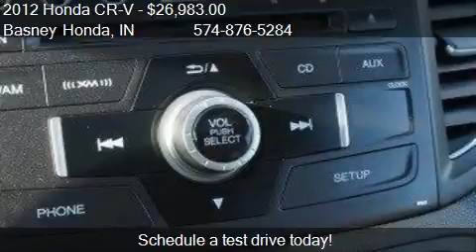2012 Honda CR-V EX-L for sale in Mishawaka, IN 46545 at Basn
This 2012 Honda CR-V EX-L is for sale in Mishawaka, IN 46545 at Basney Honda.
Engine: 4-Cylinder 2.4L
Transmission: Automatic
Color: Twilight Blue Metallic
Mileage: 25590
Contact Basney Honda 3820 N. GRAPE RD Mishawaka, IN 46545 to test drive this 2012 Honda CR-V EX-L today.